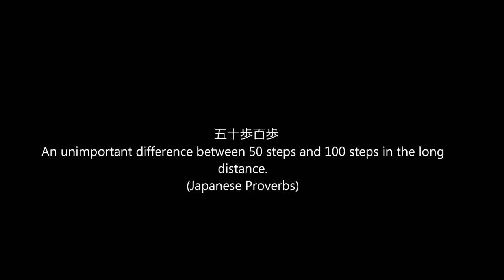Ogawa Ryu - 自然の伝統 Shizen no Dentou 骨法術 Koppoujutsu - 2015